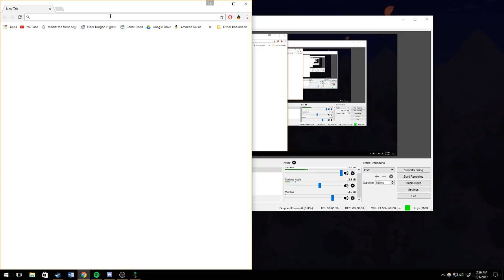Terraria Expert Playthrough - Part 1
The first stream of our new Terraria world on Expert mode.